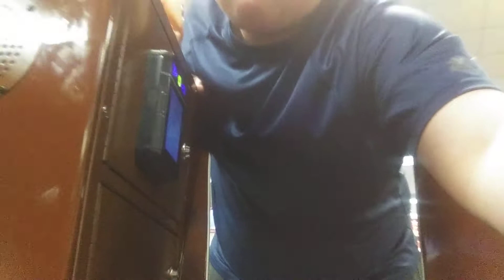Chuck-E-Cheeses, part 22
now I'm going to be taking you guys on that hot chocolate ride again I hope you guys are ready it's been a little bit hard to take you on some of the rides again because immediately 35 minutes after opening the parking lot was completely packed after we left